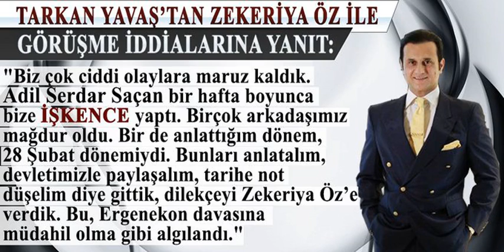Tarkan Yavaş iddianamedeki iddiaları yanıtladı..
"İnsanları en itibarsızlaştıracak şey CİNSEL SUÇ İFTİRASIDIR. Tarih boyunca hep kullanılmıştır. Hz. Yusuf as.'a bile kadınlar CİNSEL SUÇ İFTİRASI atmış. "